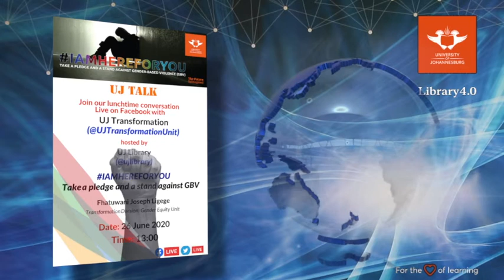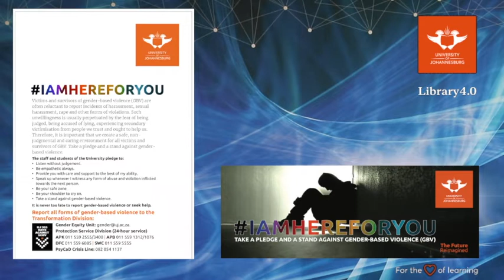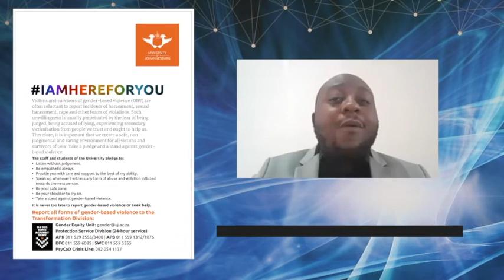IAMHEREFORYOU - Take a Pledge and stand against Gender Based Violence (GBV). By Fhatuwani Ligege.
The University of Johannesburg Library in collaboration with the Transformation Division: Gender Equity Unit hosted a lunchtime conversation LIVE ON FACEBOOK, on: IAMHEREFORYOU - Take a Pledge and stand against Gender Based Violence (GBV).
The Transformation Division: Gender Equity Unit is a new Unit mandated to addresses issues of Gender-Based Violence (GBV) and gender equity within the university. As a Unit, we are currently exploring on the various platforms that exist within the institution that we could use to market the Unit and more importantly to implement GBV online educational and prevention campaigns. We are all aware that GBV is a global catastrophe, that requires all of us to stand together and bring an end to all forms of GBV. Thus mentioned, I would like to request support with regards to utilising your online platform and other existing structures that could be of benefit to the UJ community in sending out GBV awareness communications or activations. Once your Division or Unit approves, kindly share the specifications in terms of the poster size, word count and other guidelines that will be of guidance as we prepare our content.